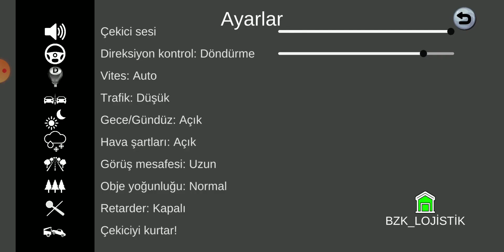Cargo Simulatör 2021 GÜNCELLEME/Gelen Yenilikler/Muhteşem İşe Yarar Bug'lar!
HERKEZE MERHABALAR CARGO SEVENLER EVET HEMEN ŞİMDİ ANINDA OYUNDAN BİLGİ ALMAK İSTİYORSAN HEMEN VİDEO'YA GİR ÇABUKKKK !!!

cargo simulator 2019 türkiye apk hile indir android oyun club
cargo simulator 2019 türkiye apk hile en son sürüm
cargo simulator 2019 türkiye hile apk android oyun club
cargo simulator 2019 türkiye hile 1.61
cargo simulator 2019 türkiye hile apk oyun indir club
cargo simulator 2019 türkiye para hilesi android oyun clubW
cargo simulator 2019 türkiye para hilesi apk hane
cargo simulator 2019 türkiye para hilesi nasıl yapılır
cargo simulator 2019 türkiye para apk
cargo simulator 2019 türkiye para hile android oyun club
cargo simulator 2019 türkiye para
cargo simulator 2019 türkiye para hilesi toprak koç
cargo simulator 2019 türkiye retarder ne işe yarar
cargo simulator 2019 türkiye retarder